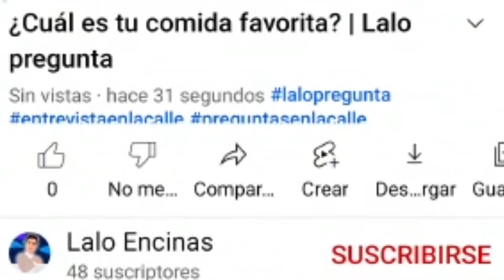¿Cuál es tu comida favorita? | Preguntas en la calle | Lalo pregunta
Salimos a la calle a preguntar: ¿Cuál es tu comida favorita? Hígado encebollado, oreo con pepto-bismol, maruchan con catsup  y esto respondieron: